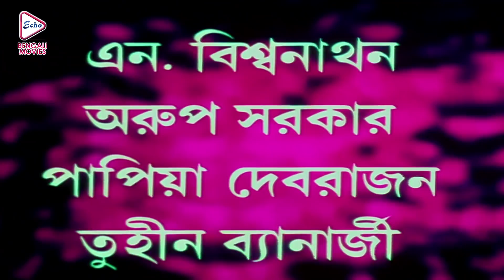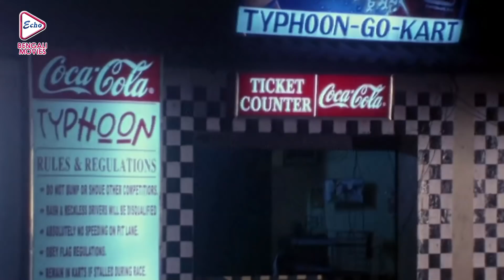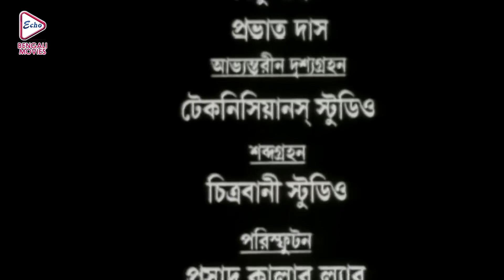ABISWASHI | অবিস্বাসী | RANJIT MULLICK | TAPAS PAUL | RUPA GANGYULY | RAJATAVA | ECHO BENGALI MOVIES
ECHO BENGALI MOVIES presents Bengali full movie "ABISWASHI" "অবিস্বাসী" which was released in the year 2005, Directed by: KAMAL_ROY, starring

Movie Credits :

Film.      :   ABISWASHI (অবিস্বাসী)

Director :  KAMAL ROY

Starring :  RANJIT MULLICK, TAPAS PAUL, RUPA GANGYULY, SABYASACHI,RAJATAVA DUTTA

Music Director(s) : GOUTAM GOSWAMI

Release : 2005